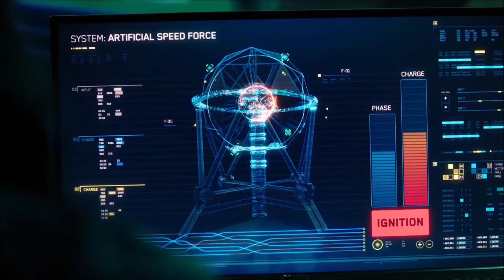New Speed Force Explained! Barry Gets New Lightning? - The Flash Season 7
New Speed Force Explained! What is the New Speed Force?